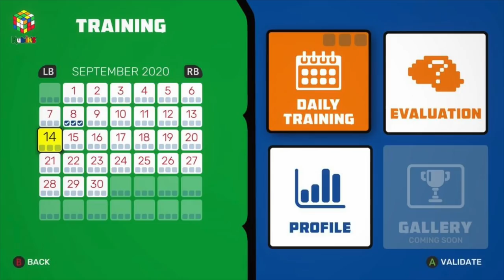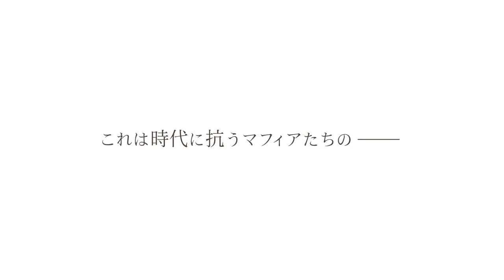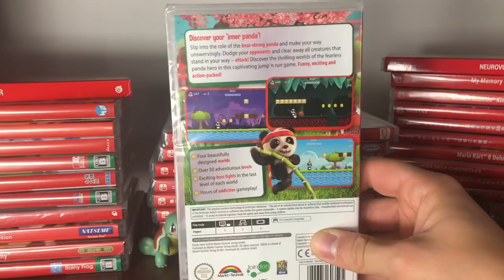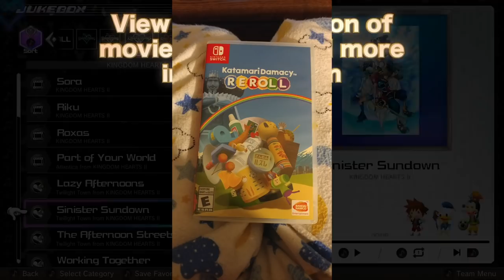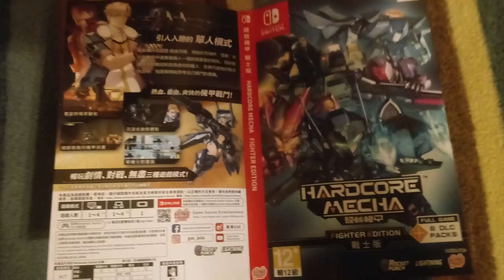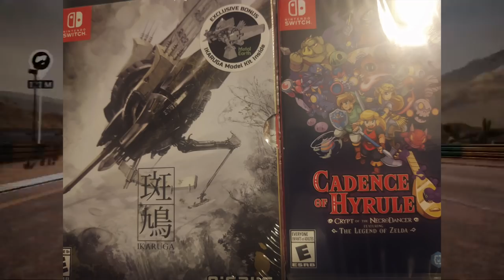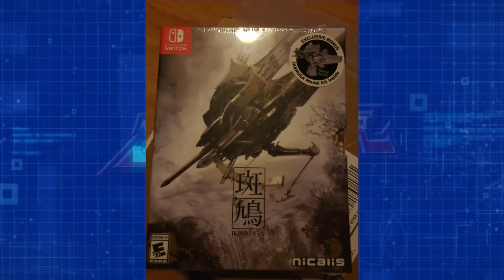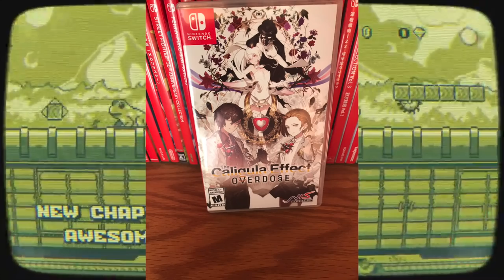14 NEW Switch Releases THIS WEEK!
14 New and latest Switch releases, all the physical games you need! Some belters this week mixed amongst a bit of trash. Farming, racing and rhythm keepin'. Purchase links are below!

Games this week:
Sakuna of Rice and Ruin
Chicken Range (re-release with accessory)
Need for Speed: Hot Pursuit
Speed 3 Grand Prix
My Universe: Cooking Star Restaurant
Family feud
Professor Rubik’s Brain Fitness

Pigeon Dev Collection
(embargoed Super Rare Game)

Medarot (no english)
Piofiore No Banshou (no english)